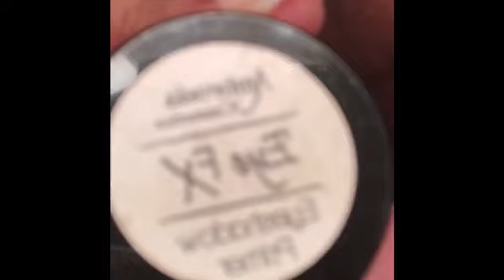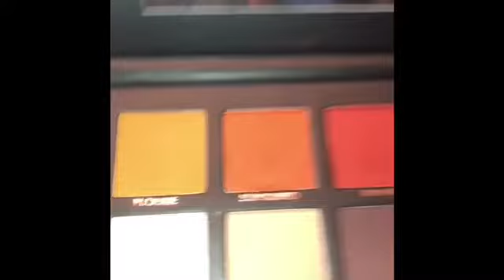☁️CLOUD Makeup Look☁️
Eyeshadow: @staceymariemua and @bperfectcosmetics Carnival 🎡 palette
@plouise_makeup_academy @plouise1 Eyeshadow 🎨
Foundation: @wetnwildbeauty in Toffee & Cocoa 🥜
Blush: @notecosmeticsus in Desert Rose 🌵 🌹
Highlighter: @nakedcosmetics holographic 🎨
Contour: @anastasiabeverlyhills in Tan to Deep ☀️ _____
@sachacosmeticsofficial Buttercup Setting Powder 🍯 .
@urbandecaycosmetics All Nighter Setting spray 💦 .
Glitter: @kandeolove IN TRANCE ✨ .
@ambrosiacosmeticsusa EyeFX base 👻 .
Mascara: @tartecosmetics lash paint 👀
@lagirlcosmetics pro Concealer in Cool tan 😎
@elfcosmetics pearl base 🐚
@nyxcosmetics Vivid Brights in Vivid Blossom 🌸
@kissproducts Luxury Eye Crayon in Violet 🌺
@milanicosmetics 💄 in Pretty Natural 👄